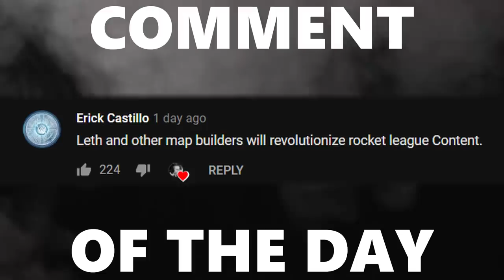This Gamemode Helps Me Improve My Shot Accuracy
Camera Settings:

FOV: 110
Distance: 300
Height: 130
Angle: -4
Stiffness: 1